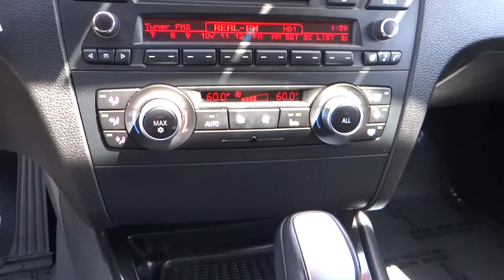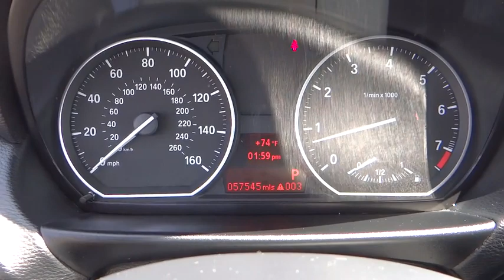2011 BMW 1 Series used, Ontario, Corona, Riverside, Chino, Upland, Fontana, CA 2067860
2011 BMW 1 Series

Crown Toyota
1201 Kettering Drive

One Price, Simple, No Games.   2011 BMW 128i Coupe.  One owner from new and extremely clean condition.  Well equipped with Premium package, automatic transmission, leather interior, moonroof, dual power seats, keyless entry and more.  A fun car to drive that will look great in your driveway!  At John Elway's Crown Toyota we focus on what's really important - your experience. Our One Price, Simple, No Games philosophy takes the hassle and frustration out of buying a vehicle. We monitor the market for what each vehicle is actually selling for after all the hours of back and forth negotiation. Then we post one price - our BEST price -on every vehicle upfront, saving you time and frustration. John Elway wants to be ''YOUR'' Toyota dealer.